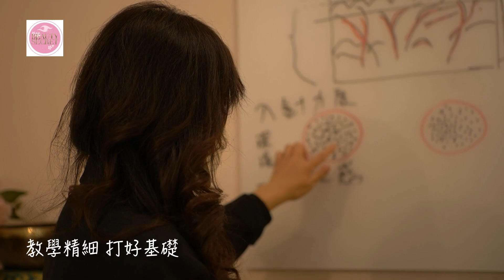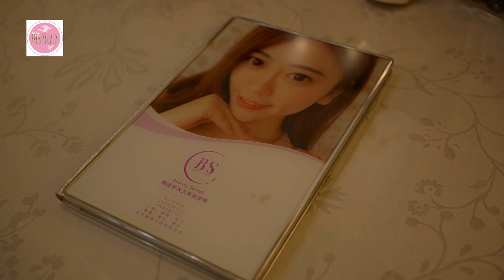香港愛心連線『尋找品牌的故事』Beauty Secret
感謝 『Beauty Secret』 參與及支持香港愛心連線的2022青少年實習及就業活動『尋找品牌的故事』

片中提供半永久美妝美容及技術培訓服務，創立超過10年擁有豐富經驗，專業真誠用心為客人服務….